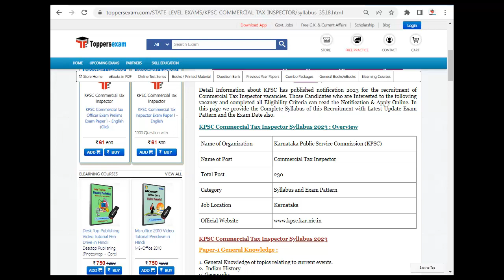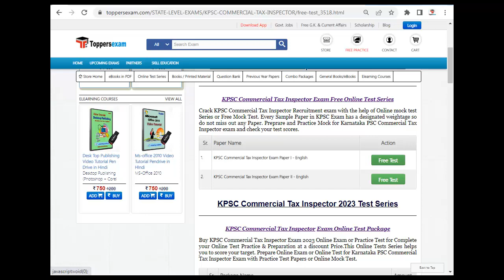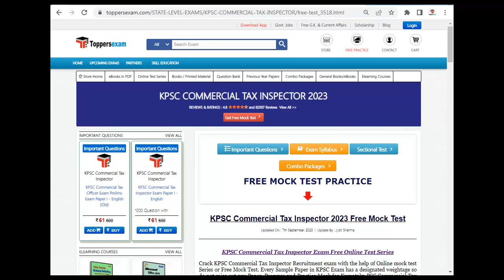KPSC COMMERCIAL TAX INSPECTOR Mock Test 2023, Update Syllabus & Pattern 2023, PDF Book